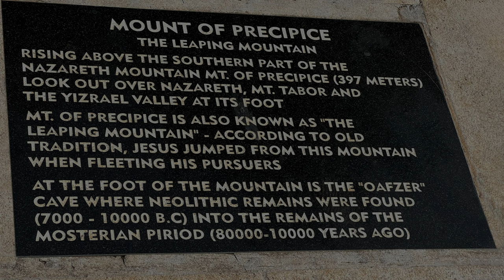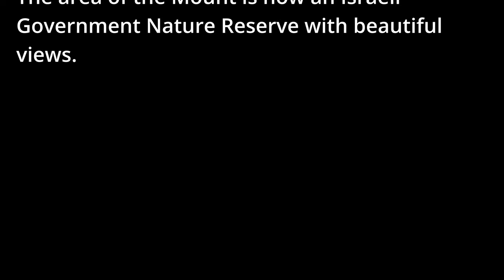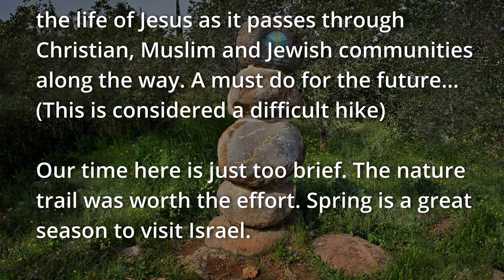Shattered Traditions. Mount Precipice Nature Walk. Gospel Trail. Joel Richardson Israel Tour 2022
Our time at this beautiful spot was just too brief. There is so much history at this location and in the spring season everything is in bloom. This video was captured for those of our group who did not do the more challenging trail or were not so photography inclined.

The Gospel Trail is something worth training for in a future trip. Eran are you up for it?